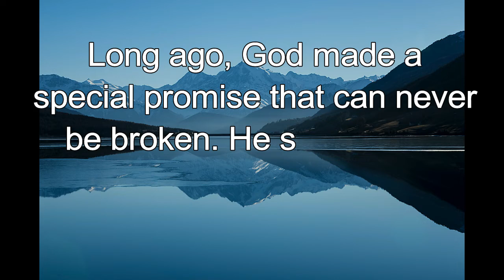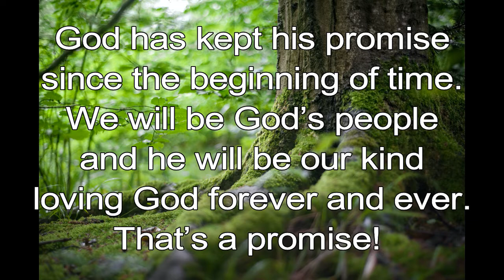365 CHRISTIAN MEDITATION 💙 BIBLE DEVOTION | MAY 30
Christian Meditation 💙 Jeremiah 30:22 NIV
You will be my people and I will be your God.